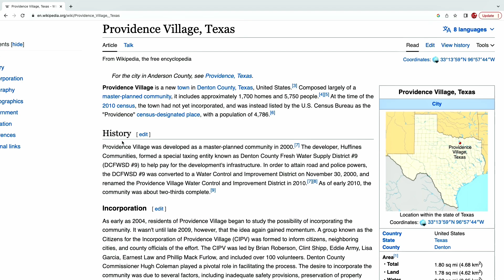BAD CHILD | EP 143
In this weeks episode:
- Riding in the rain
- She almost got confused
- Happy Birthday to a good friend
- Mean grandma
- He stole a car
- Broken bones and stitches